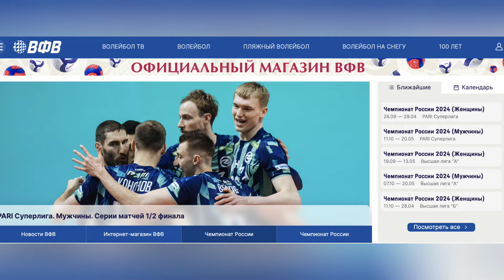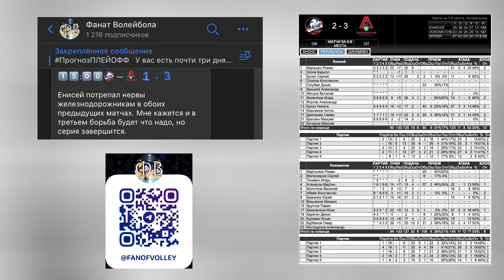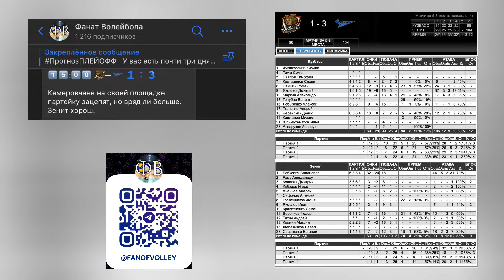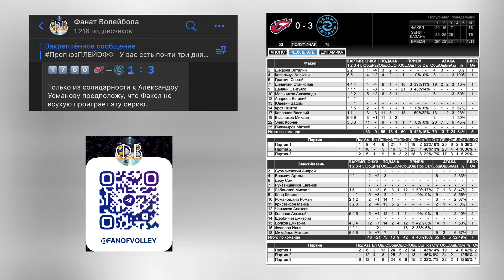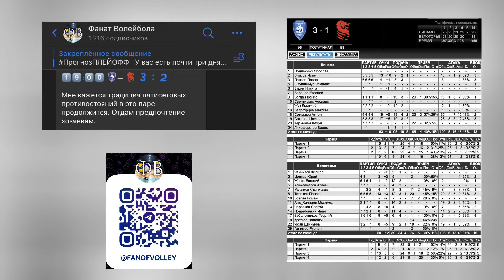РАЗВЕ НА ЭТОЙ СТАДИИ БЫВАЕТ СКУЧНО? | ОБЗОР ТРЕТЬИХ МАТЧЕЙ ½ ФИНАЛА PARI СУПЕРЛИГИ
Фанаты волейбола, всем привет! Сегодня в видео поговорим о третьих матчах полуфинальных серий, которые получились не сказать, что огненные. Но обо всем по порядку. Все прямые трансляции и записи матчей вы можете смотреть на официальном сайте всероссийской федерации волейбола, ссылка в описании. Если кто вдруг пропустил, то я выполнил свое обещание, видос про причины провала Локомотива уже на канале! Также если у вас есть желание поддержать мои старания финансово, ссылку на донейшен алертс я оставил в закрепленном комментарии.

ТАЙМ-КОДЫ:

00:00 О ЧЕМ ВИДЕО?
00:48 ЛОКОМОТИВ  — ЕНИСЕЙ
02:47 ЗЕНИТ СПБ — КУЗБАСС
03:25 ЗЕНИТ-КАЗАНЬ — ФАКЕЛ
07:37 БЕЛОГОРЬЕ — ДИНАМО
15:45 ИТОГИ, КТО ВЫШЕЛ В ФИНАЛ PARI СУПЕРЛИГИ

Все прямые трансляции и записи матчей можно посмотреть на официальном сайте Всероссийской федерации волейбола